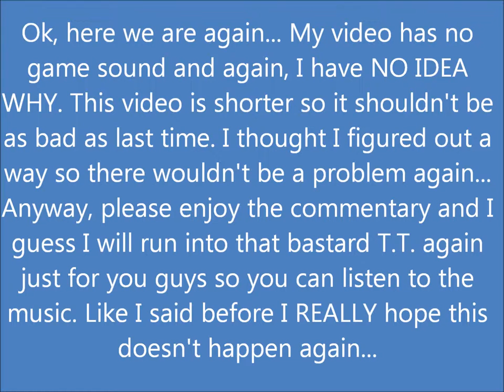Let's Play Diddy Kong Racing as Drumstick! Episode 6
Now we are finally getting to the last leg of our long journey in Diddy Kong Racing. Our feathered friend must gather the wretched Silver Coins and get in 1st place. The fun that will be had...